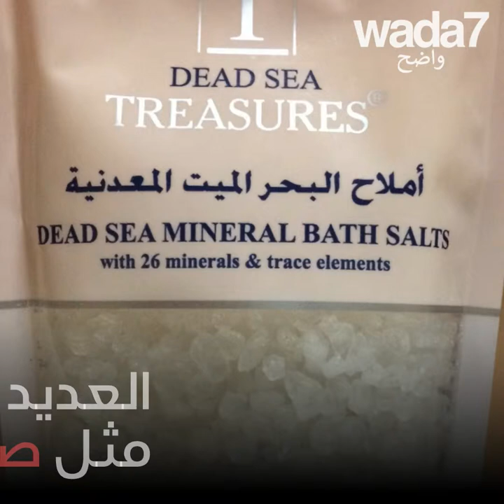مع حلول العام 2050، البحر الميت قد يختفي تماماً!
يفقد البحرالميت  كثيرا من مساحته وعمقه بفعل عوامل بشرية وطبيعية، وقد يتلاشى  كليا بحلول 2050.